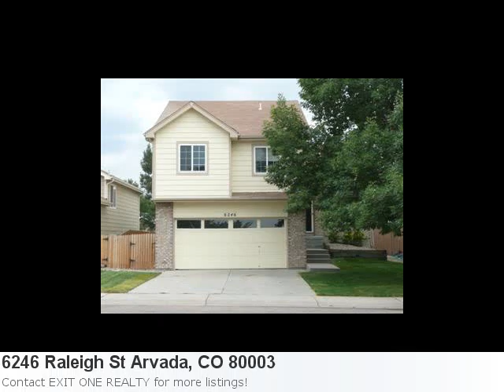Featured Arvada, Co Real Estate Listing - 4 Bedroom, 3 Bath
Stop Looking! I Have A New Beautiful Home Listing Fresh On The Market! Take A Peek: Property Details For: 6246 Raleigh St Arvada, CO 80003Type: ResidentialPrice: $229,900 Bedrooms: 4 Baths: 3.0 Sq Feet: 2,214 Here is some additional information about 6246 Raleigh St Arvada Co: See full detail for Listing: 1127258 Here is what Trulia.com has to say about the area: Arvada Market Stats: There are 130 four bedroom properties available with an average listing price of $431,000. Overall the average listing price in Arvada is $383,729. Rare - 4 Upper Level Bedrooms At This Price. Large 3-Level Deck With Newly Landscaped Backyard. All Appliances Included. Large Master Bedroom With Vaulted Ceilings, Walk-In Closet And Bath With Oval Tub. Secondary Bedrooms Are Spacious And The Main Bath Has Double Sinks. New Laminate Wood Floor In Kitchen/Dining Area.